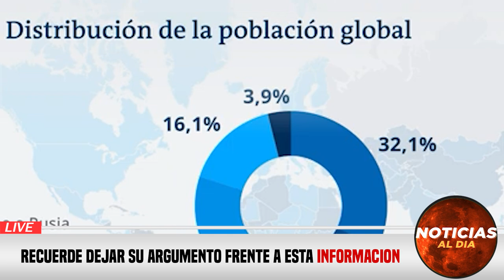ALERTA MAXIMA ULTIMA HORA HOY 14 DE MARZO 2023, NOTICIAS DE LA GUERRA RUSIA Y UCRANIA HOSTING HOY